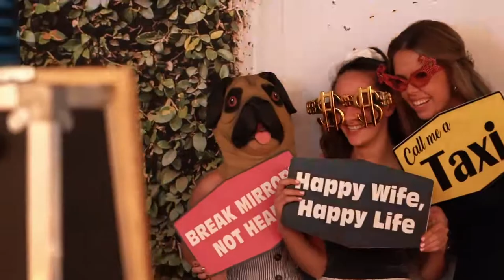Wedding fireworks + smoke machine + photo booth hire | Impact Lighting Co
We can make your wedding a night to remember forever with a range of special touches.  From your very own indoor fireworks, to a smoke machine for your first dance as husband and wife, your wedding night will be amazing!

Keep the guests having fun and entertained with one of our fabulous photo booths.  From the mirror me photo booth, to the GIF photo booth or our Instagram printer, we've got the perfect option for your special day.

Phone: MARGIE: 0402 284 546
Phone: WAYNE: 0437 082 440